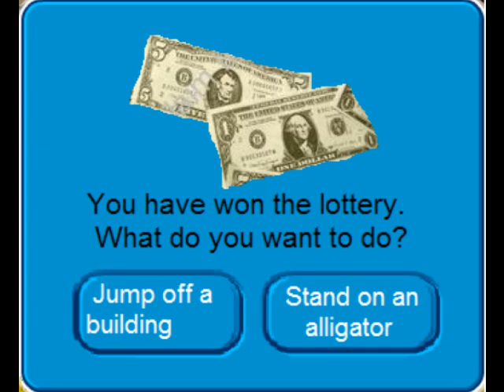club penguin funny pics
there are some really funny pics that i found on google ,enjoy!